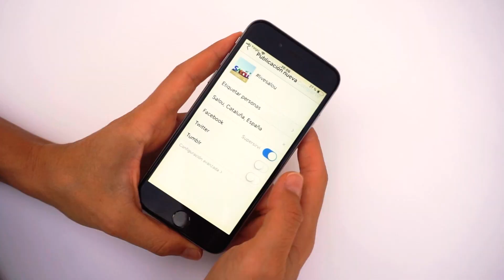'Salou, millor que mai'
És el lema de la capital de la Costa Daurada per adequar el seu programa de promoció turística enmig d'una crisi sanitària que afecta el sector. Demanen mesures per reactivar el turisme nacional i es veu possible recuperar part del client estranger.